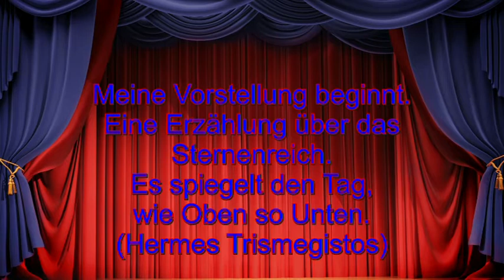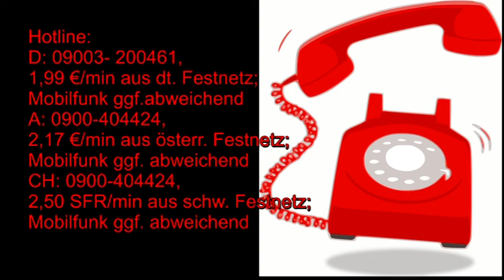Märchenhafte Astrologie: 21.08.2019 mit Beschreibung der astrologischen Quellen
Hotline:
Meine 5 Kanäle:
Venezianisches Liebesorakel
Orientalisches Liebesorakel
Meisterin des Kartenlegens
Nofretete's Offenbarungen
Fernöstliches Liebesorakel
Bild: shutterstock/GraphischRF/Multipedia/Pushkin/jucatana /Jazziel/Mopic/Maciej Es/Gilmanshin//Gilmanshin//arbit/Vtayulia/umnola/Natalia Goloniva/IMG Stock Studio/Masterrr/vangelia aragiannis/Grazious_tiger/Emma Lucek/My Portfolio/laduhis72/Yuliya Koshchiy/arbit/AstroVed.com/Danino Sanino/Ellerslie